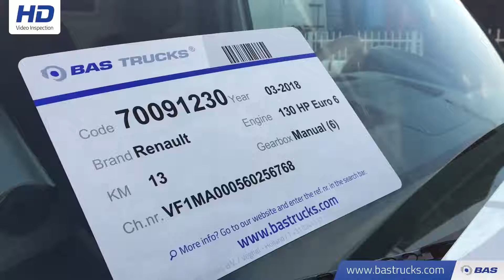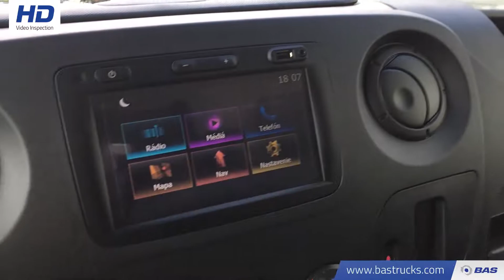70091230 Renault Master